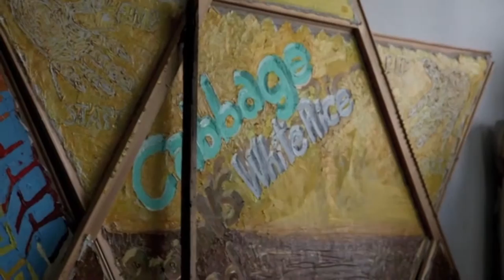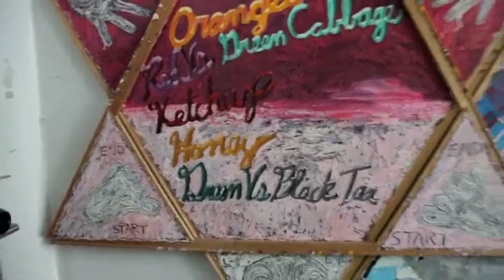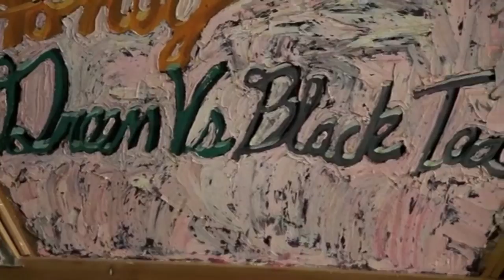Marcello and His Father